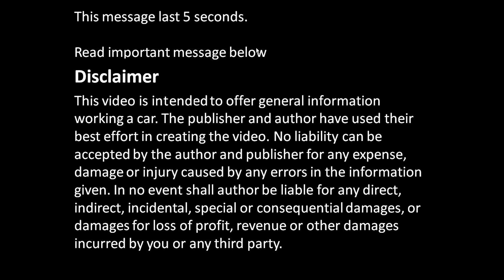This timing belt is too loosen. Info video